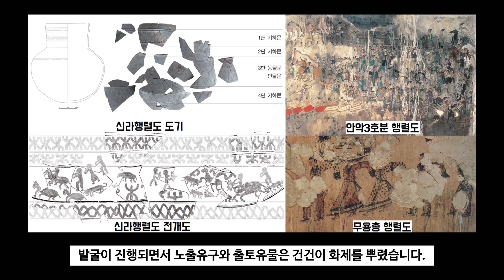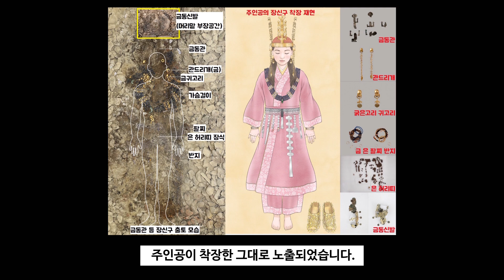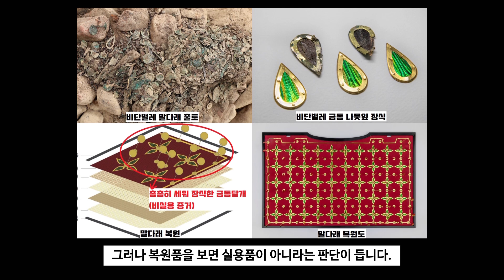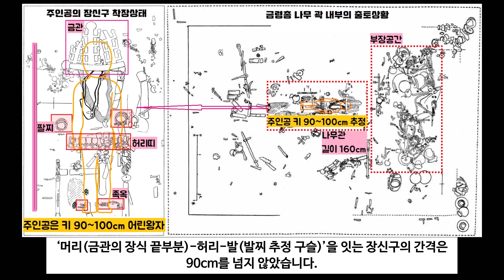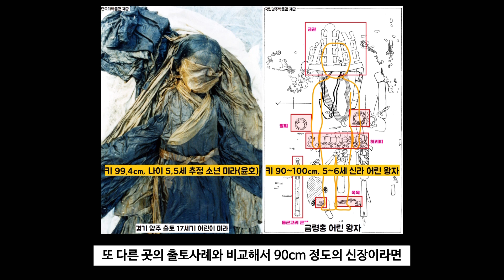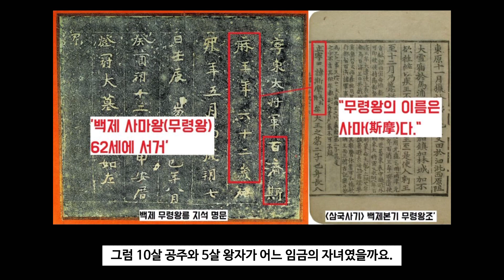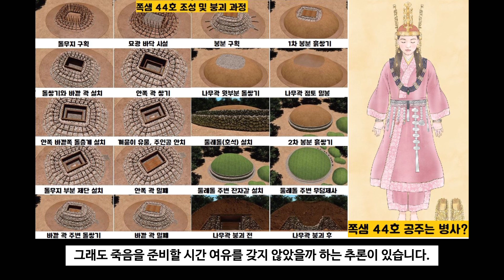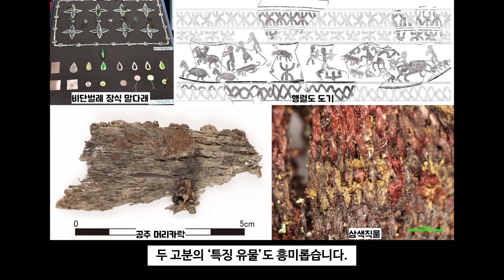5살 왕자는 낙마사, 10살 공주는 병사? ‘요절’ 금령총·쪽샘 44호 주인공의 정체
경주 쪽샘 44호분의 10년 발굴조사결과 ‘10세 가량의 신라공주’로 밝혀졌다. 키 130㎝에 어려서부터 바둑을 잘 두었던 공주였다. 그 공주 무덤에서 340m 떨어진 곳에는 5살 왕자의 고분이 자리잡고 있다. 키 90㎝에 말타기를 좋아하고 말 관련 장난감을 엄청 좋아했던 왕자였다. 이 신라 공주와 왕자는 누구의 자녀였고, 또 왜 어린 나이에 죽었을까.